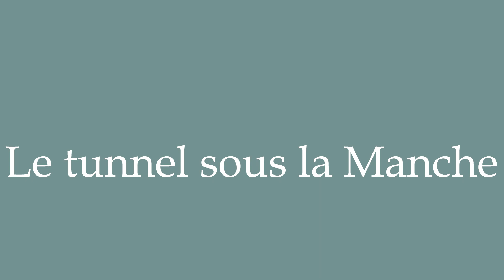How to Pronounce ''Le tunnel sous la Manche'' (The Channel Tunnel) Correctly in French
Learn how to say and properly pronounce ''Le tunnel sous la Manche'' in French with this free pronunciation tutorial. Apprenez à prononcer des mots en français grâce à nos tutoriels.